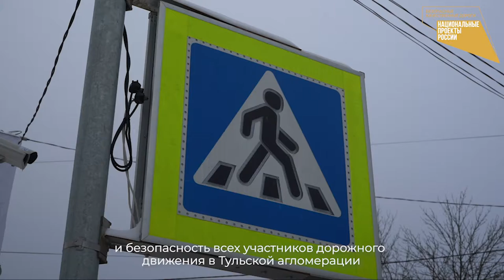В Тульской области создают интеллектуальную транспортную систему